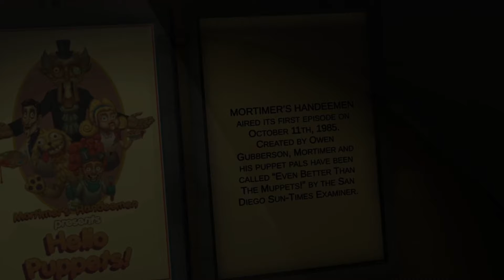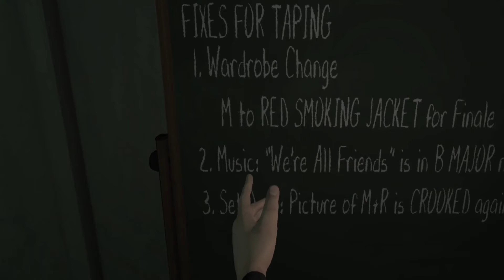Hello Puppets! #1 "I CANN'T SEE THAT!"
This is Hello Puppets! a game, where we find an abandoned TV puppet show studio and
I get really attached to one of the puppets.

Using:
Oculus Quest 2 w/ Link cable

ArchMano, Gaming, Funny, Humor, LetsPlay, Playthrough, Walkthrough, Hello, Puppets, VR,
Sci-fi, OtherWorld, Horror, puzzle, HelloPuppets